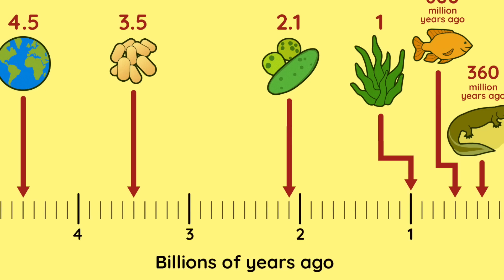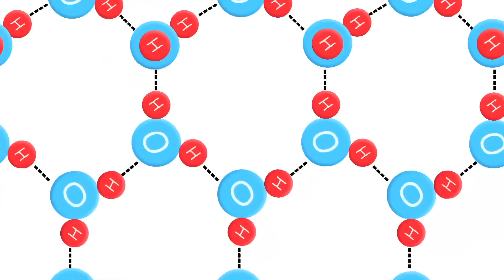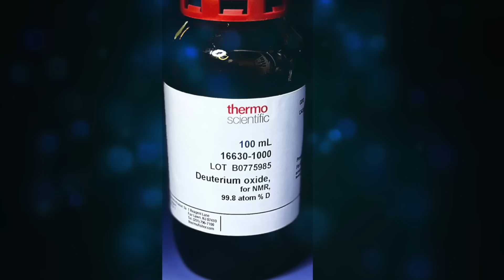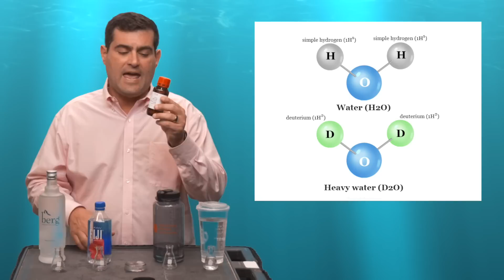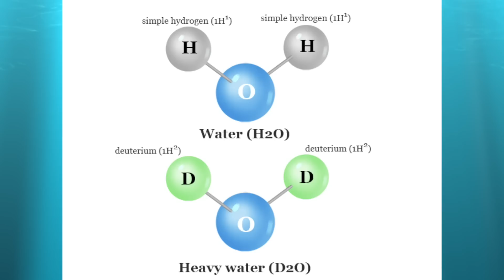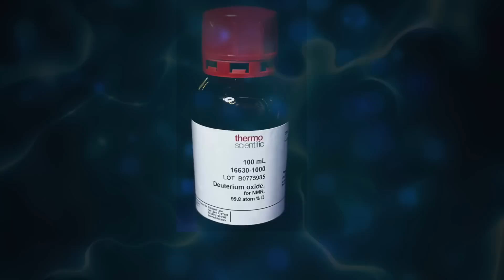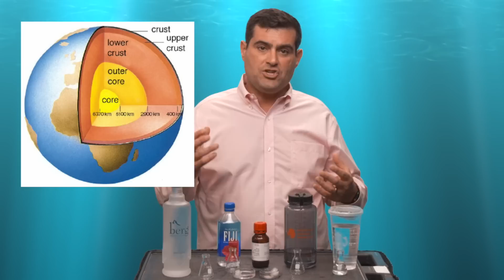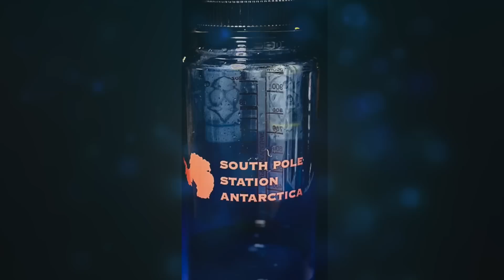I drank 13 BILLION year old water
We take if for granted and it’s essential to all the life we know. It makes up 70% of the surface of the earth and 60% of our bodies. Water. But have you stopped to ponder from where water comes? Incredibly all the water on earth is of extraterrestrial origins. Earth does not “make” any water. All the water on earth now has not changed much in billions of years and the amount we have is almost all there will ever be. Less than 1% of it is readily available for human and animal consumption.

Water is perhaps of the most unique compound known. Its hexagonal structure gives it extraordinary properties that support life including the fact that it expands when frozen.

All water is not alike. In this video Professor Keating examines water from various sources including Antarctica and the isotopic variety of water known as heavy water or deuterium. He also explains more exotic forms including the stuff of fusion; tritium.

We’ll discover how the origin of water is tied to the origin of the univers and the fate of stars. And why water is one of the most common compounds in the universe.